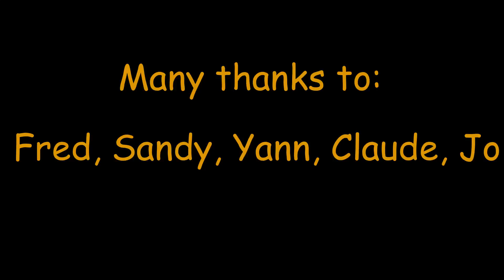VTT Descente Les collines de Pierrefeu 83 end